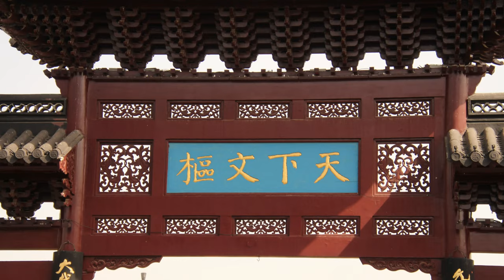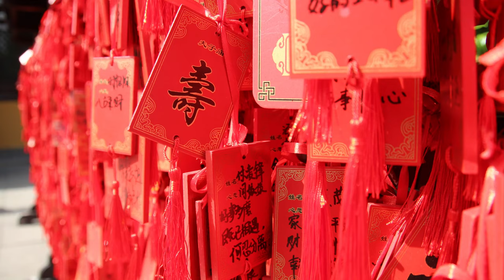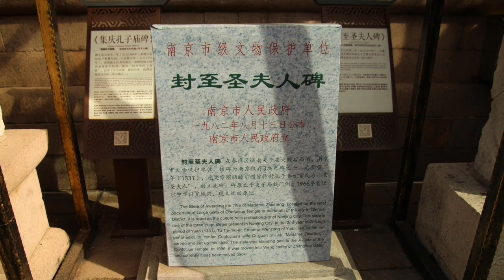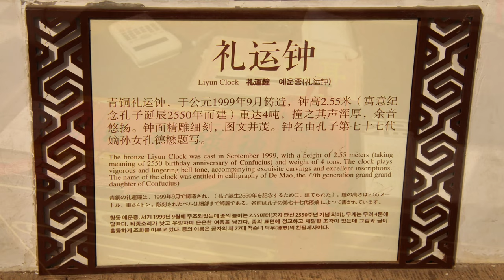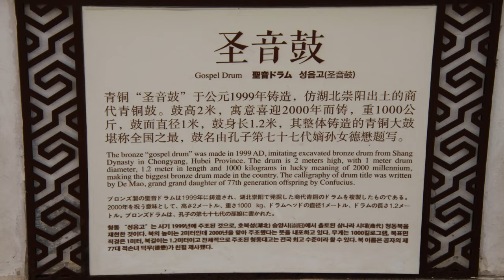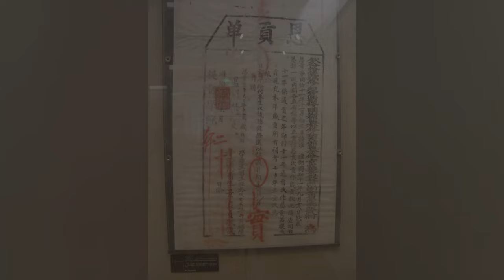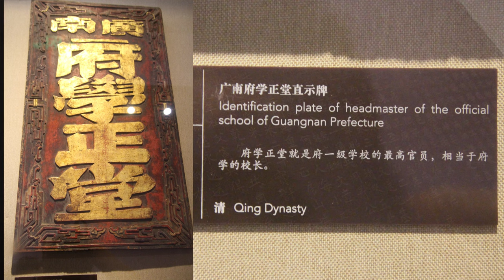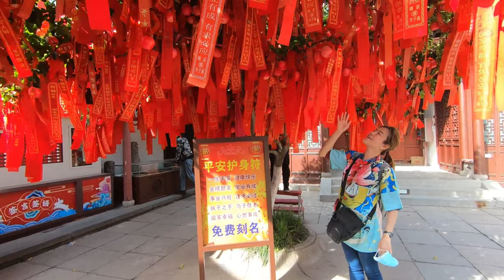🌏357🌏 [Confucius Temple] [夫子庙]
0:00 Introduction 引言
0:20 Tianxia Wenshu Archway 天下文枢坊
0:31 Lingxing Gate 棂星门
0:39 Dacheng Gate 大成门
1:40 Bronze Statue Of Confucius 孔子铜像
1:55 Dacheng Hall 大成殿
3:45 Number One School In The Southeast Arch “东南第一学”坊
4:35 Jade Rabbit Spring 玉兔泉
4:46 Liyun Bell 礼运钟
5:32 Shengyin Drum 圣音鼓
5:43 Mingde Hall 明德堂
6:06 Exhibition Of Chinese Academy History 中国书院历史陈列展
7:40 Tianxia Wenshu Archway 天下文枢坊
7:48 Ending 结尾